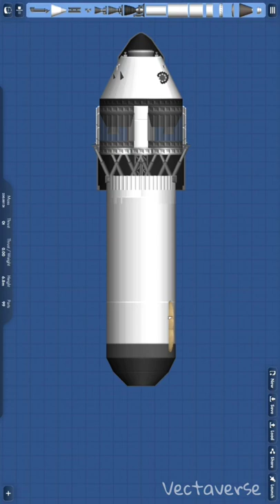Building & Launch The Boeing Starliner in 1 Min of Spaceflight Simulator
BUILDING THE BOEING STARLINER OTF-2 IN SPACEFLIGHT SIMULATOR

The Boeing CST Starliner is a class of two partially reusable spacecraft designed to transport crew to the International Space Station (ISS) and other low-Earth orbit destinations. It is manufactured by Boeing for its participation in NASA's Commercial Crew Program (CCP). The spacecraft consists of a reusable crew capsule and an expendable service module.

Social Media 📲